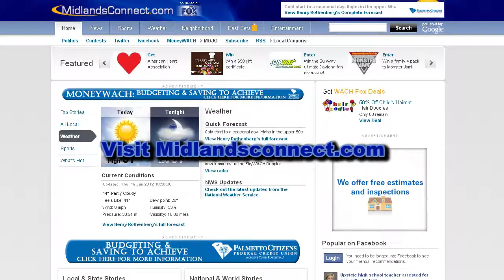Fraendy Clervaud - "February is Heart Month"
Support the fight against heart disease.  February is Heart Month.